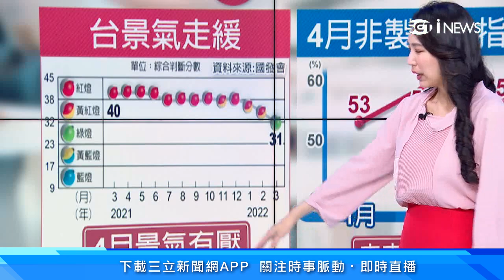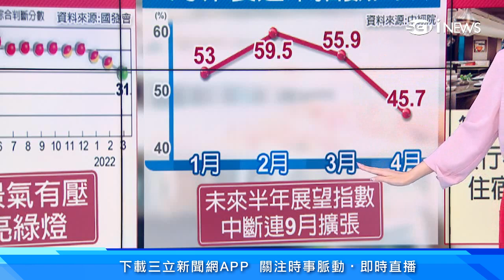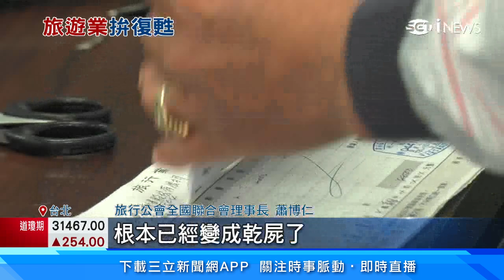無薪假「衝破1.5萬人」 這一行的人數最多｜出國機票只要798元！虎航「冬季航班」日韓機票特賣 雄獅旅遊、KKday也來超前部署｜產業新聞｜三立iNEWS高毓璘 主播｜訂閱@money_setn看更多 財經新聞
最新無薪假統計，有2369家、人數達到1萬5013人，還是以支援服務業也就是旅行社人數最多，增加124人，而住宿及餐飲業有1396人也創下今年最高，民眾真的苦哈哈！